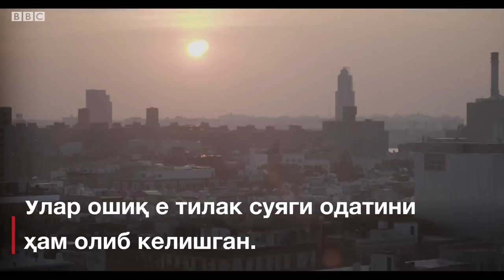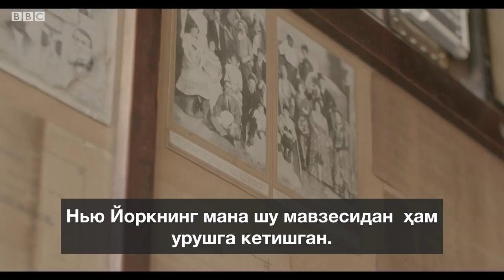Ўзбек ва ирландни бирлаштирган ошиқ - BBC Uzbek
Ошиқ ўзбекникими ё ирландники?

Европа ва Шимолий Америка кенг ёйилган парранданинг ошиқ суякларини олиб юриш ёки синдириш анъанаси  қадим этрурийларга бориб тақалиши айтилади. Улар бу қушлар келажакни кўра олади, деган ақида билан яшаган ва уларнинг суякларидан келажакни тахмин қилишда фойдаланган.

Ҳайвонлардаги муҳим суяк бўлакларидан фойдаланиш ўзбек анъанасида ҳам учрайди. Ошиқ суяклардан ўйинларда фойдаланилган, айримлар уни ташлаш орқали туғилажак фарзанднинг жинсини аниқлашга уринган.

Лавҳада миллионлаб ирландларни Америкага кўчиб кетишга нима ундагани ва биргаликда овқатланиш ҳамда ошиқ суякларни сақлаш замонавий америка ҳаётида қандай акс этаётгани ҳақида.